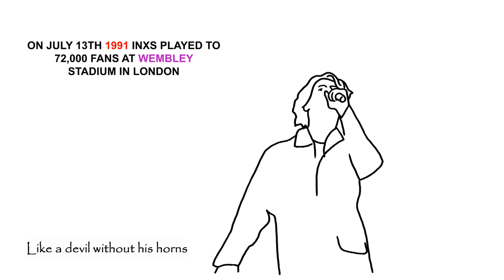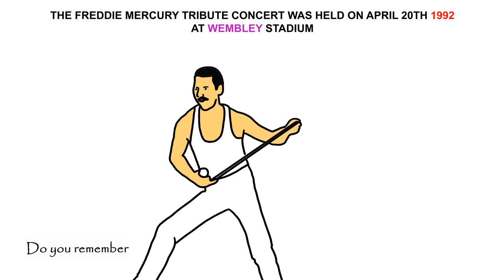Galba - Before The 90’s Were Gone (Official Video)